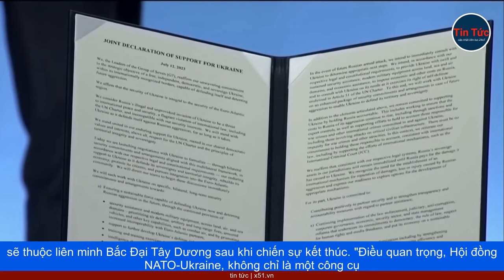TƯỚNG NGA THAM CHIẾN TẠI UKRAINE BỊ CÁCH CHỨC BẤT NGỜ | NGA ĐỊNH TRƯNG BÀY XÁC THIẾT GIÁP TRƯỚC CÁC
Một tướng Nga nói đã bất ngờ bị cách chức sau khi cáo buộc Bộ Quốc phòng nước này chưa hỗ trợ đầy đủ cho binh sĩ dưới quyền ông đang tham chiến tại Ukraine.